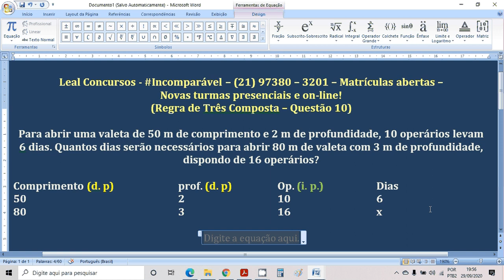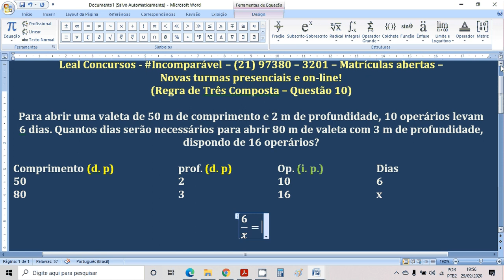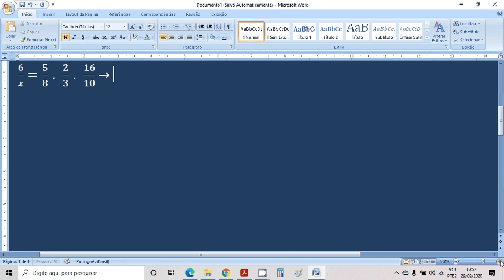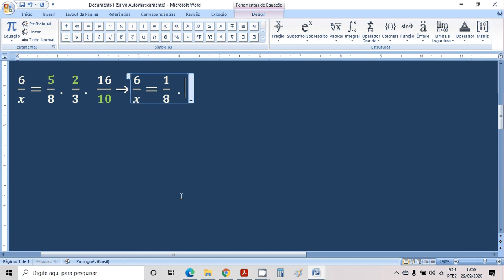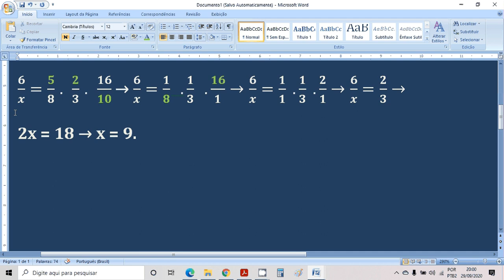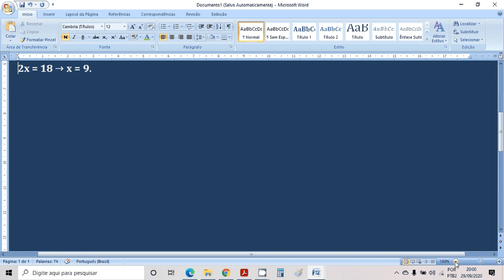Regra de Três Composta - Questão 10